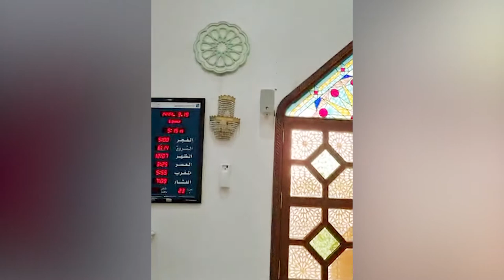Mr Saeed R Al Suwaidi General Manager of Signal sound system